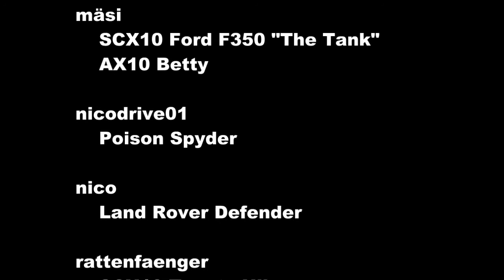2010_09_05_ScaleRun_Schwägalp.wmv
ScalerRun
Schwägalp
5. September 2010